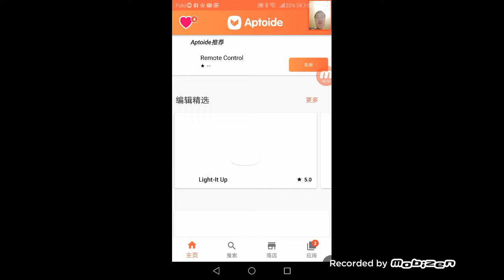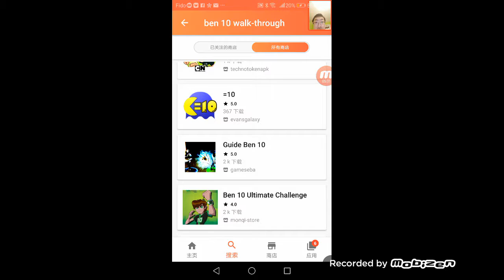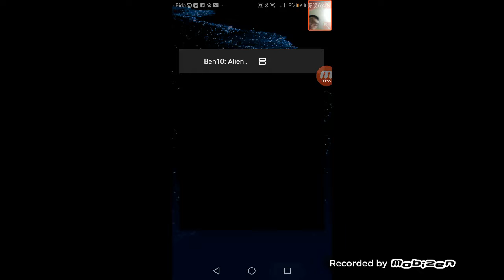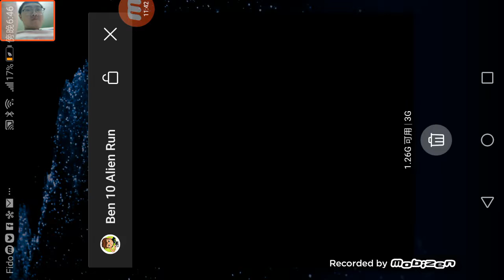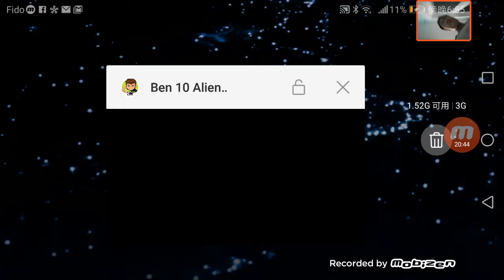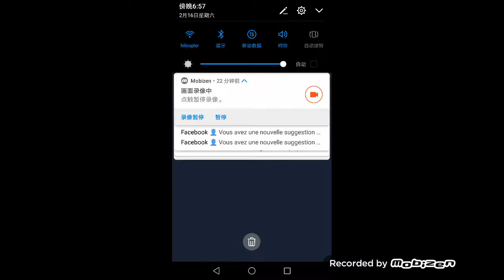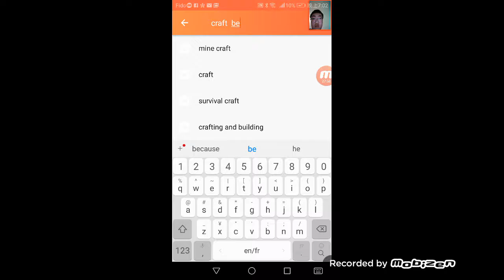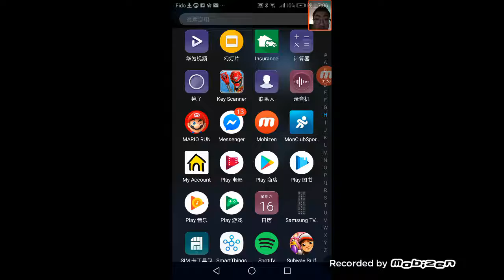Ben 10 mouthoff app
Ben 10 game created by cartoon Newton.